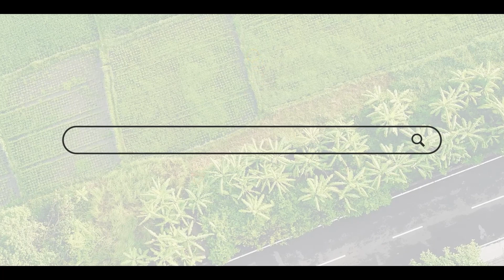Monsoon 2023: माॅन्सून देशाच्या कोणकोणत्या भागात पोचला | Agrowon| ॲग्रोवन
देशातील काही भागांमध्ये काल माॅन्सूनने प्रगती केली होती. पण आज माॅन्सूनचा प्रवास कालच्याच जागेवर होता. आज माॅन्सूनने प्रगती केली नाही. तर दुसरीकडे बिपरजाॅय चक्रीवादळामुले गुजरात आणि राजस्थानमधील काही भागांमध्ये वादळी वाऱ्यासह पाऊस पडत आहे. तर १५ जूनला सायंकाळी हे वादळ गुजरातमधील जखाऊ बंदराजवळ धडकण्याची शक्यता आहे, असा अंदाज हवामान विभागाने व्यक्त केला.

Monsoon had advanced in some parts of the country yesterday. But today the Monsoon journey was at the same place as yesterday. Monsoon did not progress today. On the other hand, Cyclone Biparjai is lashing some parts of Gujarat and Rajasthan with stormy winds. The Meteorological Department predicted that the storm is likely to strike near Jakhau port in Gujarat on the evening of June 15.
आमच्याशी जोडून राहण्यासाठी भेट द्या